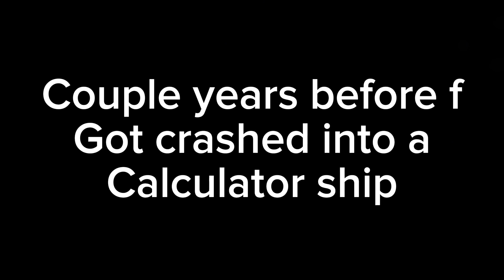Here what I worked on for 4 | Number Lore Today